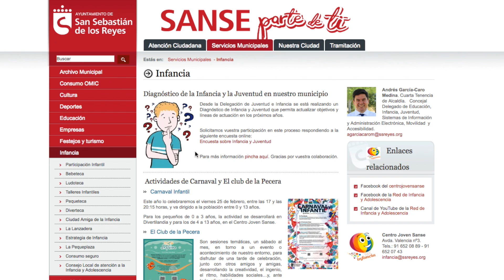Se abre un proceso participativo para diagnosticar el estado de la Infancia y la Juventud en Sanse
La Delegación de Juventud e Infancia ha iniciado los trabajos para realizar un diagnóstico que permita la actualización de objetivos y líneas de actuación en los próximos años, para mejorar el bienestar y la calidad de vida de la infancia y la juventud en San Sebastián de los Reyes .

Mediante un cuestionario puesto a disposición de la ciudadanía de nuestro municipio, se pretende recabar el mayor número posible de ideas y propuestas que los vecinos y la avecinas contemplen, a título personal y que aporten de manera anónima con su participación sobre aquellos aspectos a mejorar, destacar o importantes cuestiones que deban ser atendidas por su relevancia para estos sectores de la población local.

Deberán expresar con sus propias palabras estas cuestiones en la Encuesta sobre Infancia y Juventud a la que se puede acceder entrando en la página web municipal Municipales-Infancia o Juventud). La encuesta permanecerá abierta hasta el 27 de febrero de 2022 y para cualquier duda se puede contactar con el Centro Joven, llamando al 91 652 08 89.